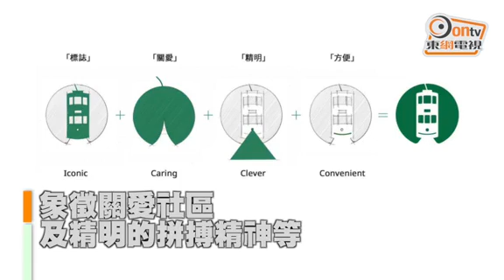換電車剪影新標誌 電車公司稱臨加價壓力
多項公共交通工具先後加價，電車公司也可能加入加價行列。在香港營運逾一世紀的電車公司近年連番革新服務，包括推出冷氣電車和再造橡膠包裹路軌吸震減噪音，電車公司今(26日)指，由於維修成本上升，加上其他交通工具也有調整票價，電車亦面對加價壓力。另外，電車公司今起逐步更換沿用逾40年的「紅白藍」三色公司標誌，新標誌為綠白兩色，中央是雙層電車剪影，背景襯以紫荊花葉。

香港電車董事總經理魏文表示，電車公司對上一次加價已是5至6年前，期間維修保養等運作成本不斷上升，同期其他交通工具亦先後調整了票價數次，因此電車亦面對加價壓力，但暫時未決定今年會否加價。電車公司有意加價的消息早於今年初傳出，公司當時計畫於明年增加車隊中的冷氣電車數目，並指因冷氣電車較耗電，可能需要調高冷氣電車票價以抵銷成本。